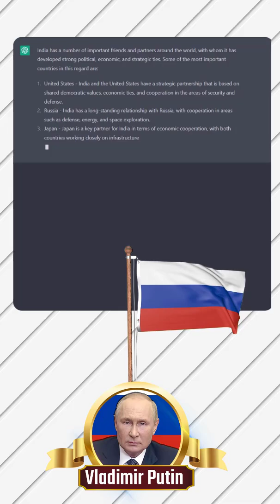This is what ChatGPT said about India's Most Friendliest Countries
This is what ChatGPT said about India's Most Friendliest Countries | By Prashant Dhawan

Unacademy Subscription Benefits:

1. Learn from your favourite teacher
2. Dedicated DOUBT sessions
3. One Subscription, Unlimited Access
4. Real-time interaction with Teachers
5. You can ask doubts in the live class
6. Limited students
7. Download the videos & watch offline